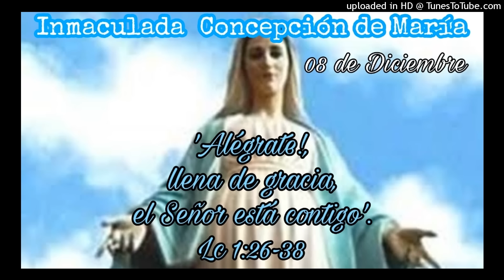ORANDO EL EVANGELIO - P. Manuel Penagos - 08-12-22